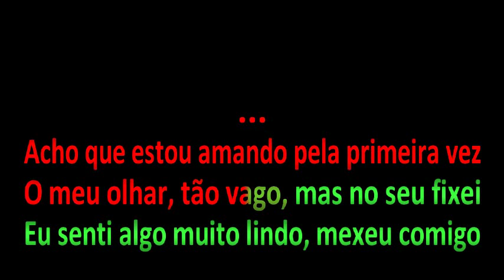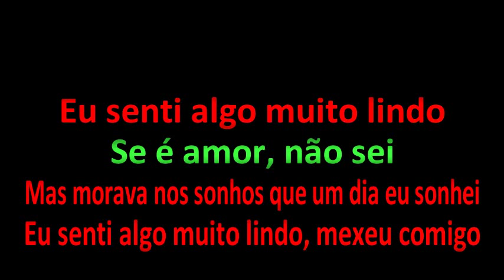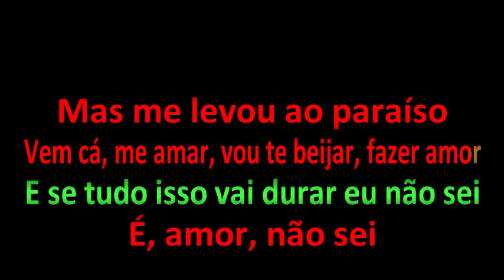KARAOKÊ DE ARROCHA - MEXEU COMIGO - DEVINHO NOVAES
PRODUÇÃO: O SOM QUE DETONA
TECLADO: YAMAHA PSR E443 - SAMPLES KONTAKT SEM RETOQUE 2017 ﾠ
ﾠ